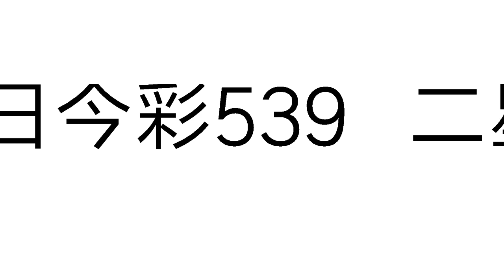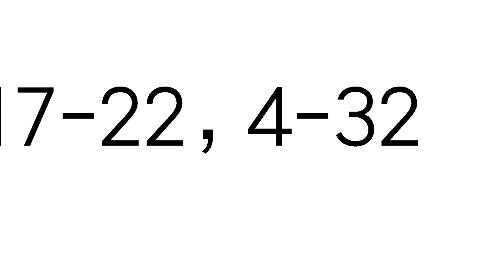今彩539必勝11月29日二星獨碰預測號碼